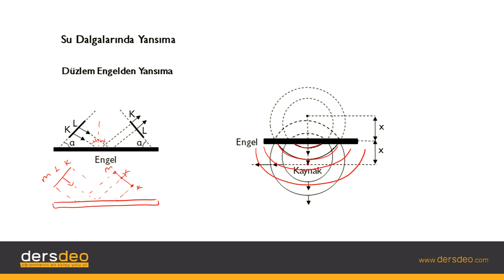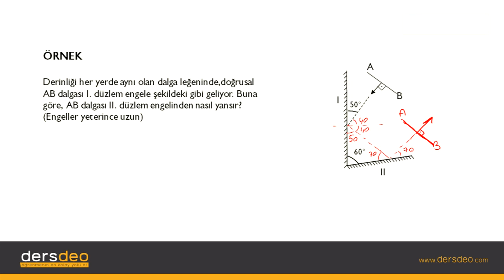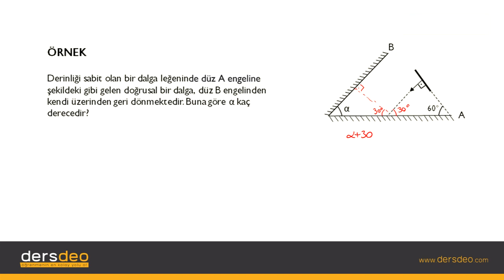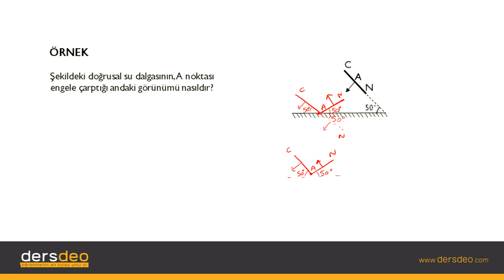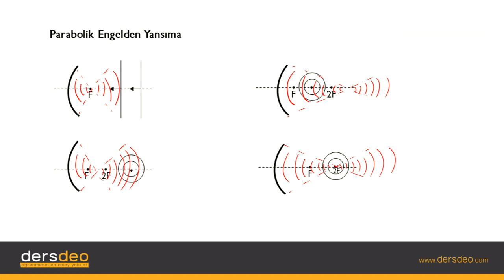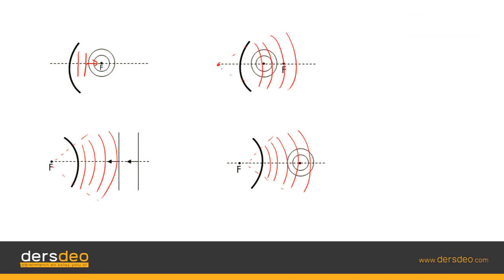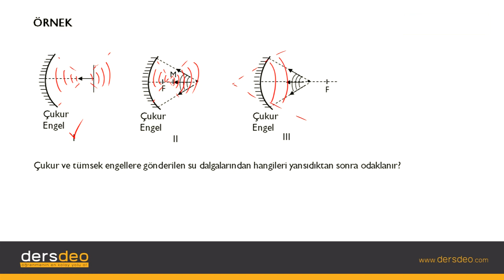Fizik, Fizik, TYT, Su Dalgalarında Yansıma #02